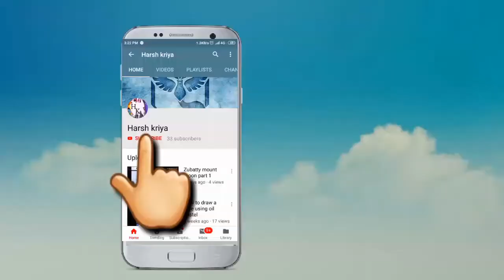Maple leaf art